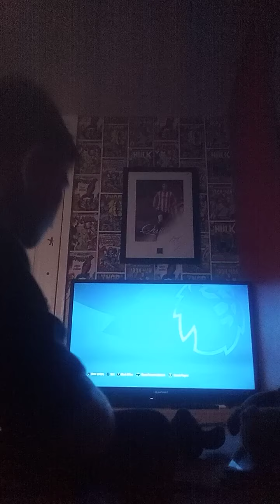Liverpool first half Norwich episode 2